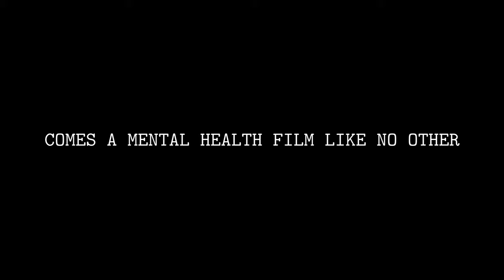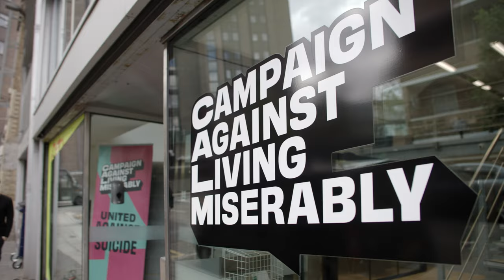Stepping Stone | Official Trailer (2023) | MYM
Stepping Stone: Danny Dyer (Eastenders, Oscar-winning Wasp) stars in this hard-hitting drama releasing May 11 on MYM, and May 15 on ITVx.

When a young counsellor (played by Cush Berlyn from Amazon Prime series, 'Trust' ) opens his office door to 4 new clients, bedlam occurs as he attempts to be their 'Stepping Stone' in the right direction to receiving the treatment they need. Each characters stems from different walks of life, and sits apart on the mental health spectrum.

Written & Directed by @noahalexcaplan
Produced by @noahalexcaplan
@officialdannydyer as DOM
@cushberlyn as COUNSELLOR
@davidwhitely as TROY
@georgimoncur_ as JADE
@noahalexcaplan as KAYDEN

DP - @simon.stolland
1AD - @binsteadharry
2nd Unit DP - @maxslaterdp
Gaffer - @louis.gaffer
Sound - @melchiiorre
Edited by - Emil Joseph (check out website or LinkedIn)
AC's - @ac_adamshaikh @eldoradovisuals @hoshjiggins
Make-Up - @cleiscarberry_sfx

Score by - @pabloscopinaro
Grade by - @tomc111
Online Edit - @arteusglasgow